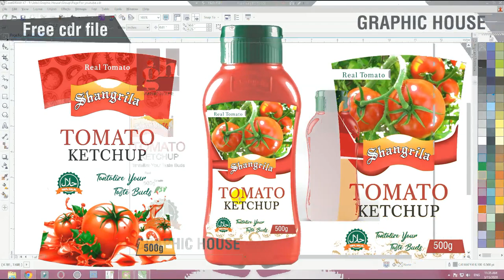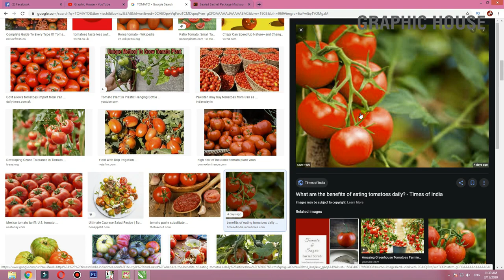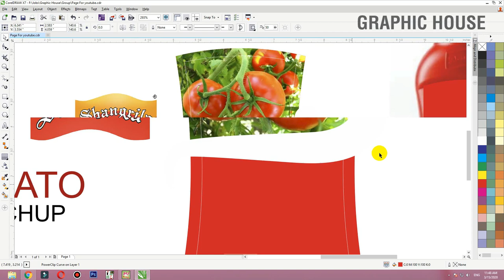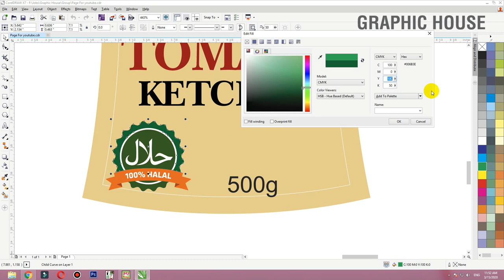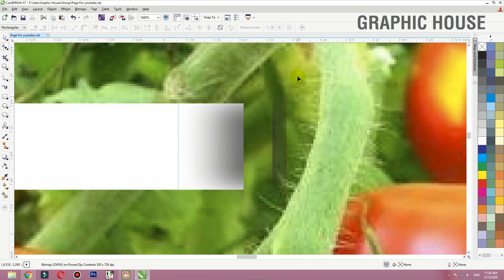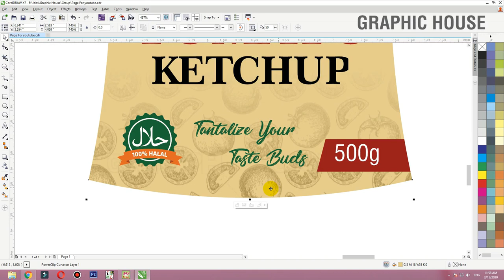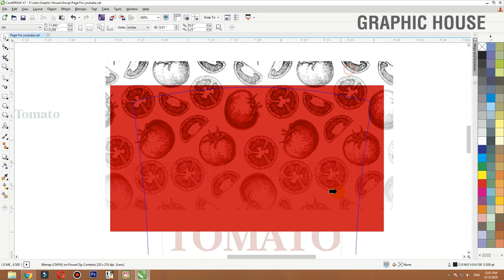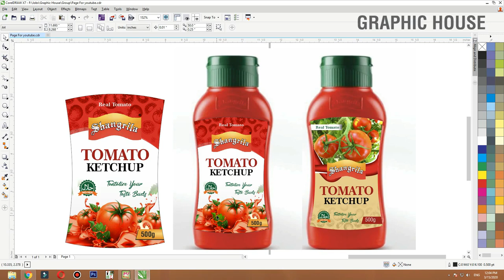Coreldraw Tutorials | Tomato Ketchup Bottle Label Design in coreldraw || Graphic House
In this video tutorial ,i will show some best tips about Tomato Ketchup Bottle Label Design
CorelDraw x7 .

graphic house